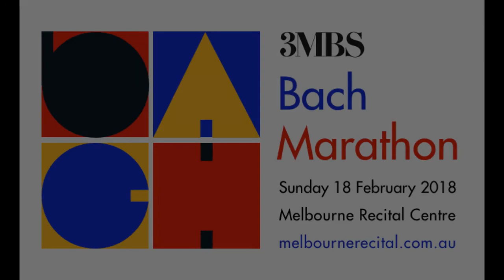Concerto for Two Violins, Strings and Continuo in D minor, BWV 1043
Robin Wilson,  Christian Li and  3MBS Chamber Orchestra

If you have enjoyed this series please consider a donation to 3MBS.

Listen to 3MBS:

On your FM Radio:
Tune your FM dial to 103.5 MHz (Greater Melbourne)

On your Digital Radio:
Browse through the list of stations available in your area and chose 3MBS Fine Music.